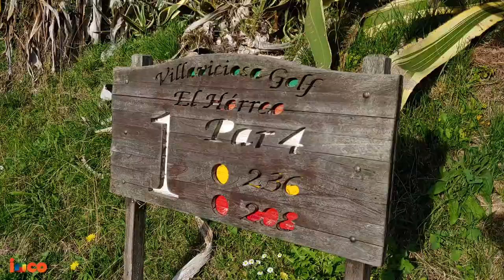Campo de Golf de Villaviciosa | Golf en Asturias | iniciación Golf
👍 Campo de Golf de Villaviciosa | Golf en Asturias | Practica Golf
Empresa especializada en soluciones audiovisuales para todo tipo de eventos.